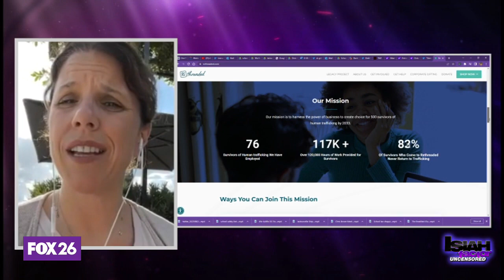Underage dancers banned from strip clubs in Jacksonville, Florida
City leaders in Jacksonville, Florida have passed a new ordinance banning dancers under the age of 18 from strip club. The move is part of the larger effort to prevent sex trafficking. Councilwoman Leanna Cumber shares her hopes to protect young women from being abused.